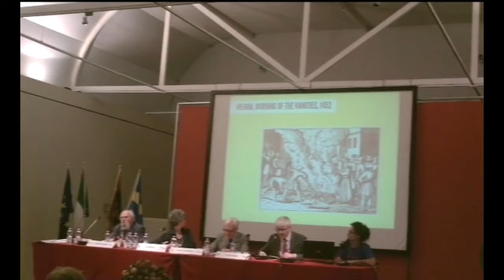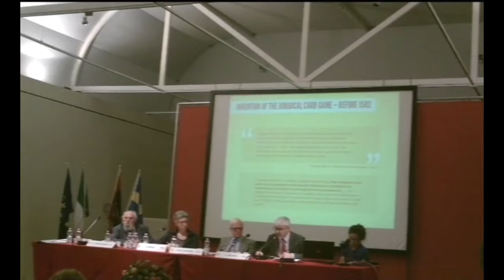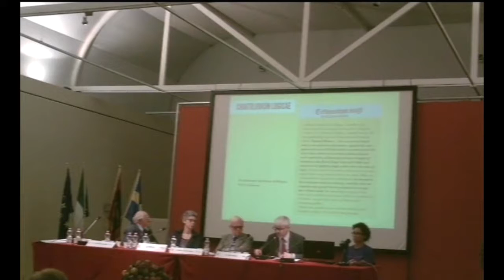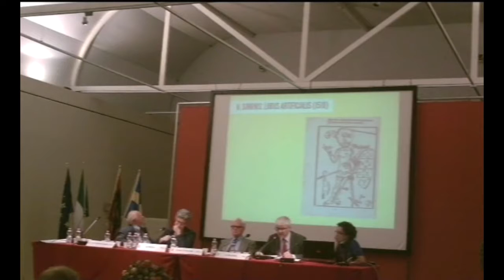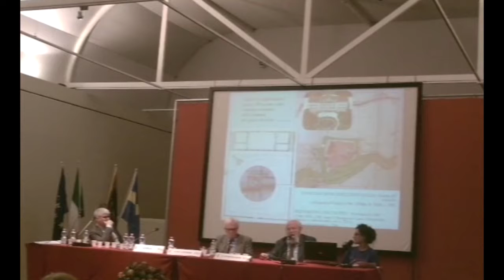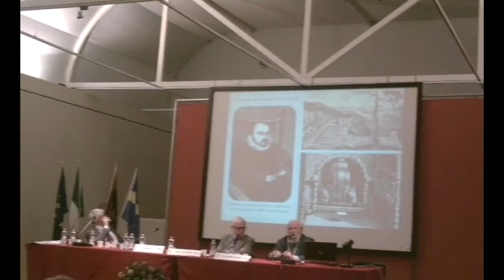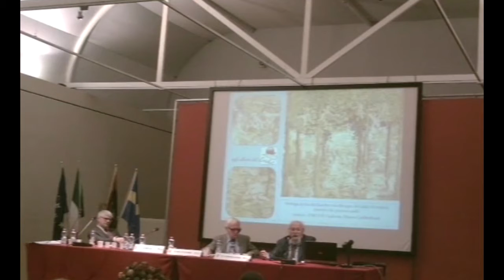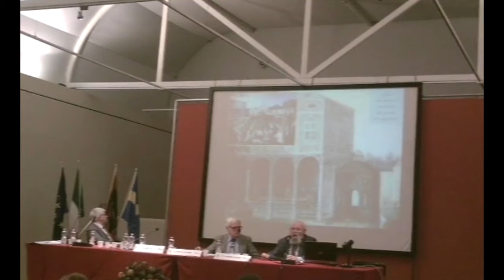Giocare nel Cinquecento: il secolo del Veronese 2 di 4 - Tocatì 2014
Il seminario, a cura della Fondazione Benetton Studi Ricerche, si colloca nel quadro dell’itinerario dedicato a Paolo Veronese in occasione della mostra organizzata dal Comune di Verona, Direzione Musei d’Arte e Monumenti.

Intervengono:
Josef Pauser (Università di Vienna), Giochi di carte didattici durante il Rinascimento (con specifico riferimento a Thomas Murner);
Paolo Carpeggiani (Politecnico di Milano), Giochi nei giardini dei Gonzaga: il caso di Marmirolo.

Tocatì | 18.19.20 e 21 settembre 2014
Verona, Centro Storico